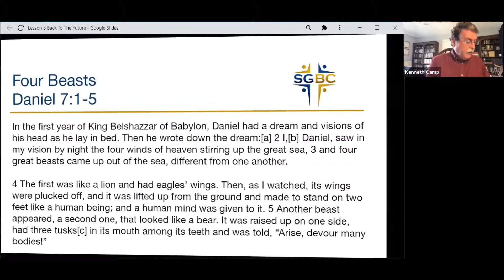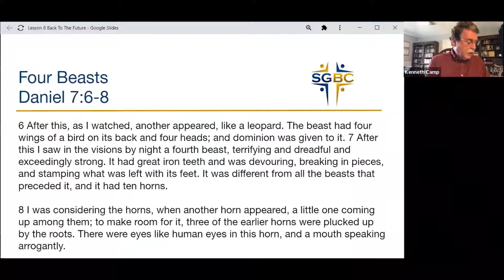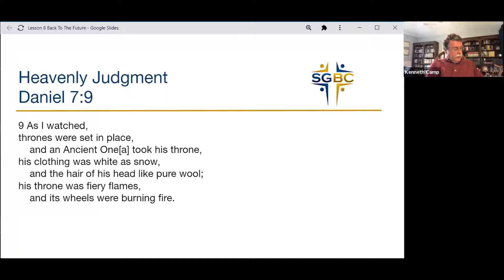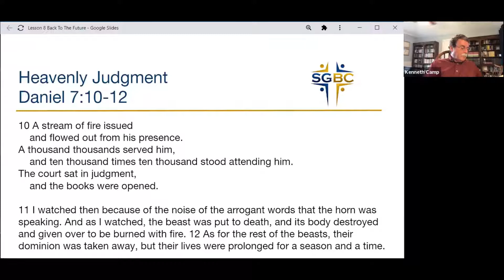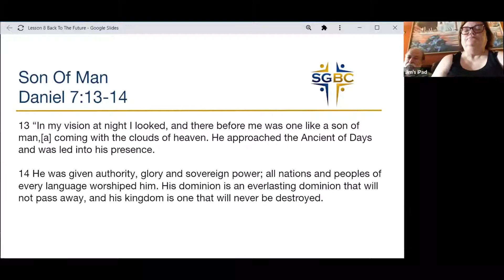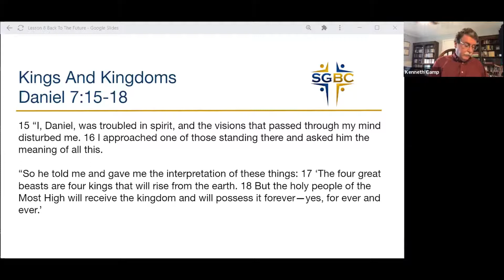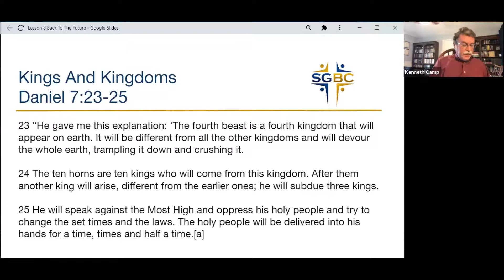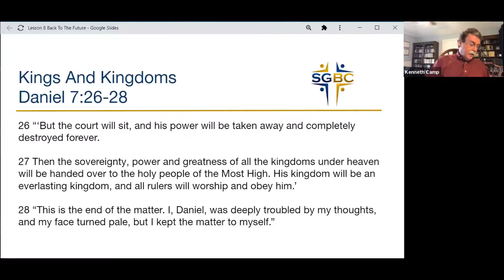7 26 2020 Sunday School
Book of Daniel, Chapter 8 with Ken Camp